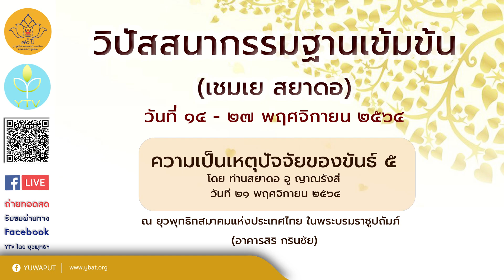07 (21/11/64) ความเป็นเหตุปัจจัยของขันธ์ ๕ โดย ท่านสยาดอ อู ญาณรังสี (Ven.U Nyanaramsi)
ธรรมบรรยาย เรื่อง ความเป็นเหตุปัจจัยของขันธ์ ๕
โดย ท่านสยาดอ อู ญาณรังสี (Ven.U Nyanaramsi)
หลักสูตรวิปัสสนาเข้มข้น โดย พระเชมเย สยาดอ
ระหว่างวันที่ ๑๔ - ๒๗ พฤศจิกายน ๒๕๖๔
ณ ห้องปฏิบัติธรรม ชั้น ๒ อาคารสิริ กรินชัย
ยุวพุทธิกสมาคมแห่งประเทศไทยฯ
เพชรเกษม ๕๔ ภาษีเจริญ กทม.
สามารถร่วมบุญได้ที่...
บัญชี : ออมทรัพย์
ชื่อบัญชี : ยุวพุทธิกสมาคมแห่งประเทศไทยฯ
ธ.ไทยพาณิชย์ สาขาซีคอนบางแค
ธ.กสิกรไทย สาขาภาษีเจริญ
ธ.กรุงไทย สาขาภาษีเจริญ
ธ.กรุงเทพ สาขาท่าพระ